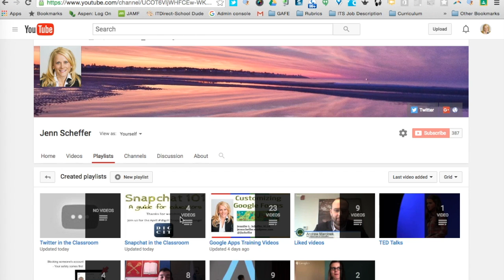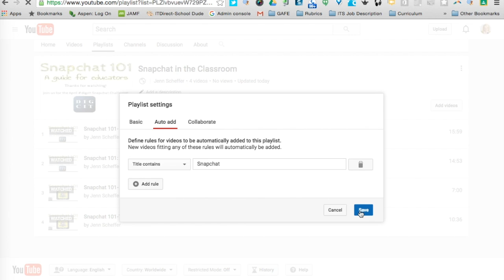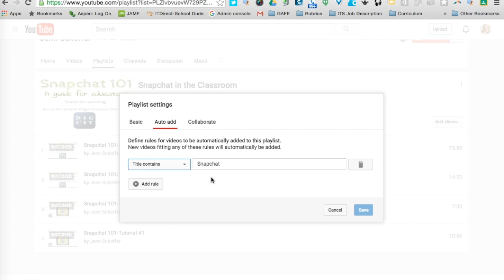Playlist Settings in YouTube